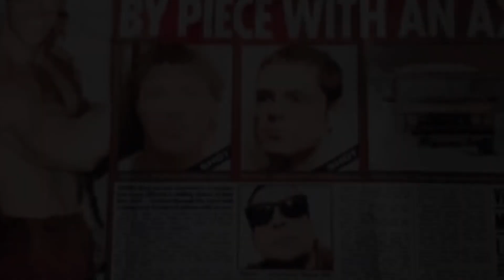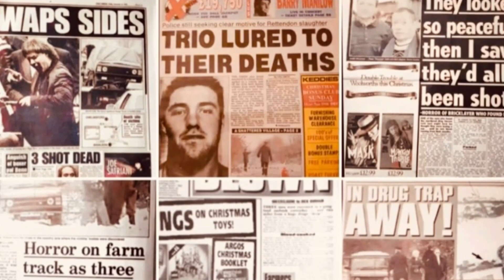The Essex Boys - How do you want to die ? Axe or Shotgun ?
This video takes a look at the events surrounding the murders of The Essex Boys
Pat Tate,Tony Tucker and Craig Rolfe on December 6th 1995 in Rettendon,Essex.